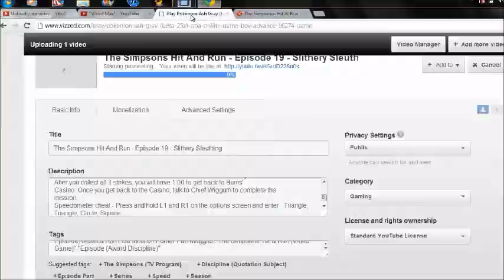Pokemon Ash Gray Episode 13 [Sabrina]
In this episode we face the gym leader Sabrina... and win this time!